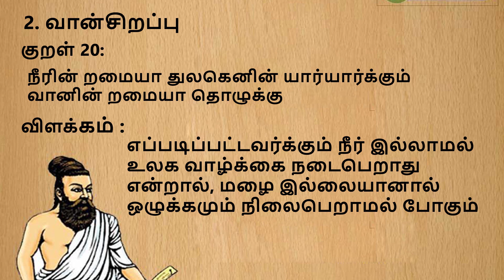திருக்குறள் விளக்கம் - 2. வான்சிறப்பு - பதினொன்றில் இருந்து இருபது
2. வான்சிறப்பு

குறள் 11:
வானின் றுலகம் வழங்கி வருதலால்
தானமிழ்தம் என்றுணரற் பாற்று

குறள் 12:
துப்பார்க்குத் துப்பாய துப்பாக்கித் துப்பார்க்குத்
துப்பாய தூஉ மழை

குறள் 13:
விண்இன்று பொய்ப்பின் விரிநீர் வியனுலகத்து
உள்நின் றுடற்றும் பசி

குறள் 14:
ஏரின் உழாஅர் உழவர் புயல்என்னும்
வாரி வளங்குன்றிக் கால்

குறள் 15:
கெடுப்பதூஉம் கெட்டார்க்குச் சார்வாய்மற் றாங்கே
எடுப்பதூஉம் எல்லாம் மழை

குறள் 16:
விசும்பின் துளிவீழின் அல்லால்மற் றாங்கே
பசும்புல் தலைகாண் பரிது

குறள் 17:
நெடுங்கடலும் தன்நீர்மை குன்றும் தடிந்தெழிலி
தான்நல்கா தாகி விடின்

குறள் 18:
சிறப்பொடு பூசனை செல்லாது வானம்
வறக்குமேல் வானோர்க்கும் ஈண்டு

குறள் 19:
தானம் தவமிரண்டும் தங்கா வியனுலகம்
வானம் வழங்கா தெனின்

குறள் 20:
நீரின் றமையா துலகெனின் யார்யார்க்கும்
வானின் றமையா தொழுக்கு